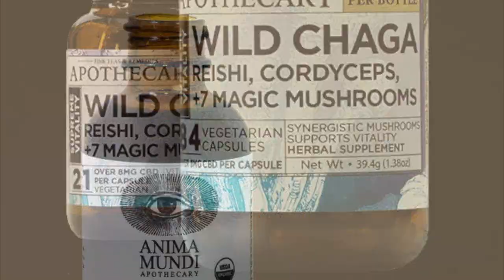Sat. Eve. Forecast 03/12/22